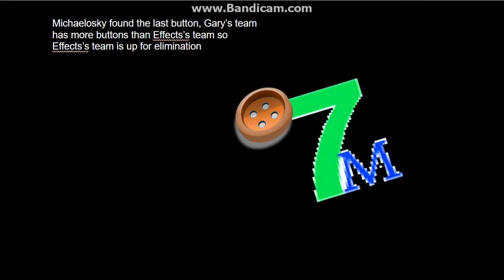logo editing object thingys randomized - episode 9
credit to my friends for the objects. challenge was based off of ep 3 on ryan's object show